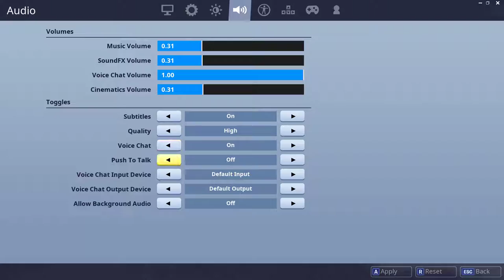Fortnite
GPU: GeForce GTX 1060 with Max-Q Design
CPU: Intel(R) Core(TM) i7-7700HQ CPU @ 2.80GHz
Memory: 16 GB RAM (15.87 GB RAM usable)
Current resolution: 1920 x 1080, 60Hz
Operating system: